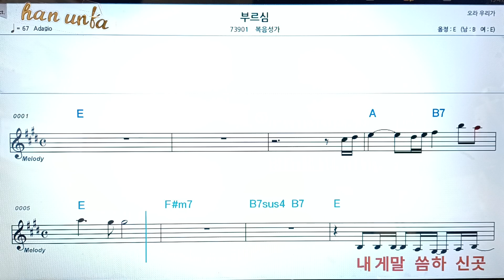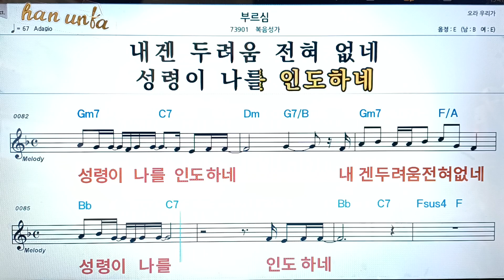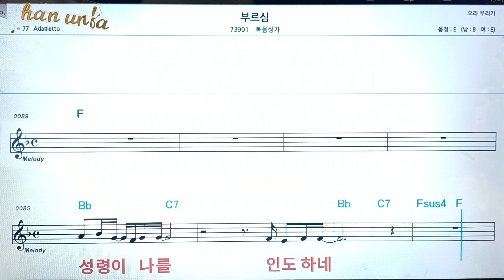부르심/복음성가*찬송가👍노래 반주, 코드 악보,가라오케💋Karaoke*Sheet Music*Chord*MR